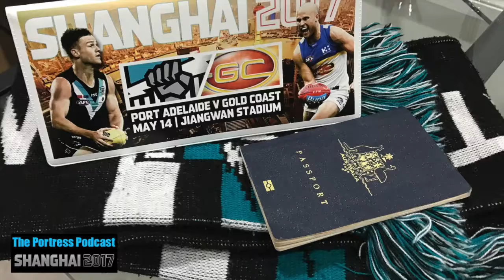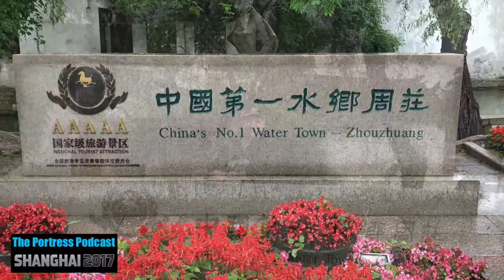The Portress @ Shanghai 2017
When The Portress visited Shanghai, China for the Round 8 Port Adelaide vs Gold Coast game.